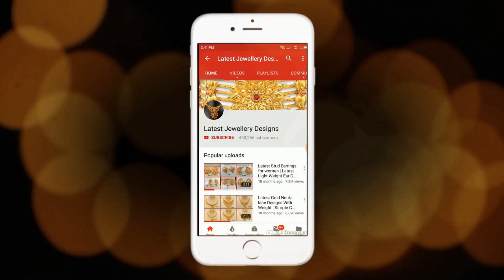Latest Traditional Gold Haram Designs || GoldHaram || New Gold Necklace Haram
Latest designs of traditional gold necklace and haram collection are shown in this video. Beautiful designs of gold haram with precious stones are shown in this video.

This video collection have stunning necklaces in different design patterns. We have plain gold necklaces, antique gold necklaces that are the best choices to wear at a party. What is your favorite one? confused to select one? It's perfect traditional counterpart would be the rubies and gold necklace designs.